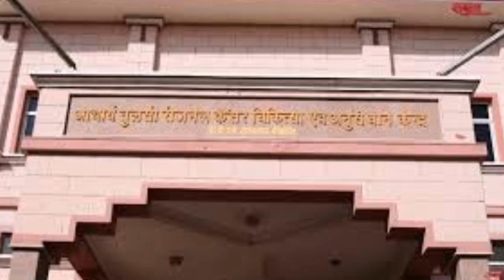कैंसर ट्रेन ll Cancer Train